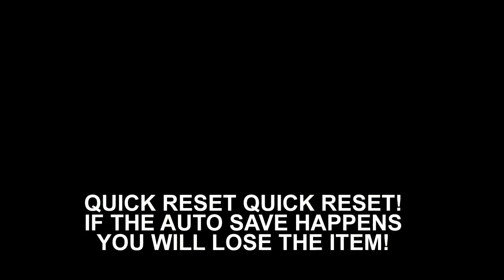How to "deal" with Item Disappearing BUG - TITAN QUEST Nintendo Switch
In this video i will show you what triggers the biggest bug in TITAN QUEST (ver 1.0.1) - nintendo switch version and "somehow" deal with and temporary live with it, because the game is still worthing playing.